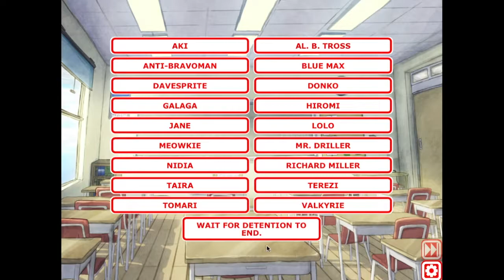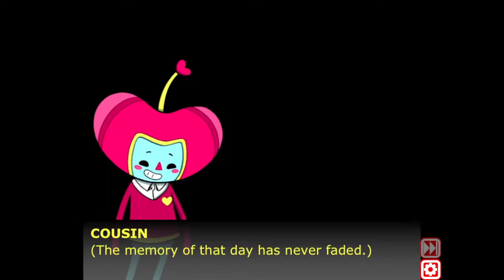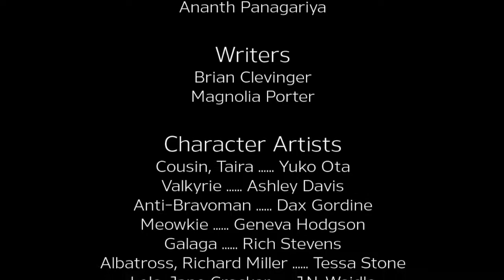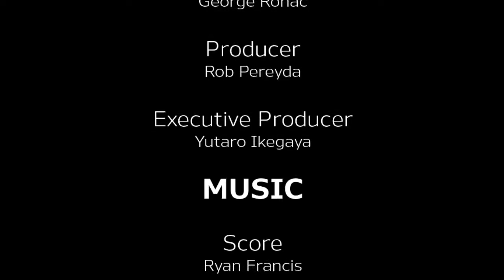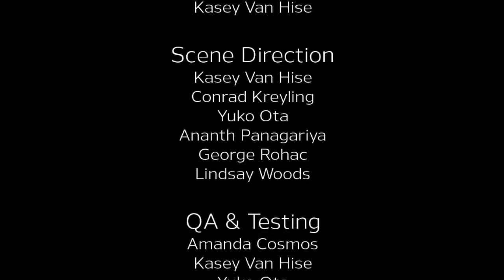Namco High - Aki Route (Alex Version)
Play again?